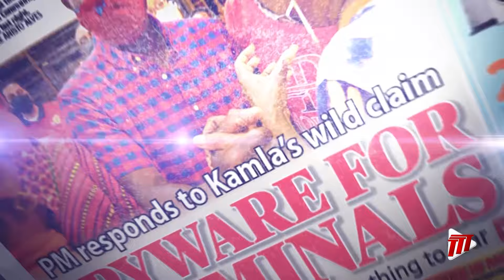Delving Deeper Episode 88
Dr. Inshan Meahjohn CEO of iGovTT and Irwin Williams, Head of Software Development join us on tonight's episode of Delving Deeper.